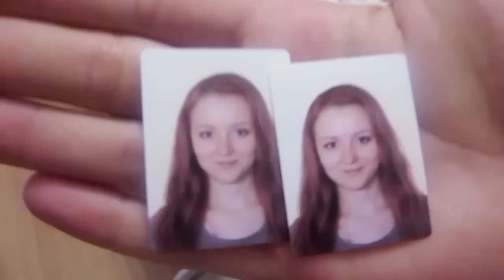VLOG: КЛАССНЫЙ ПЛЯЖ! 01.07.15